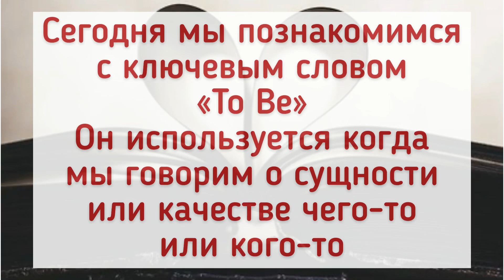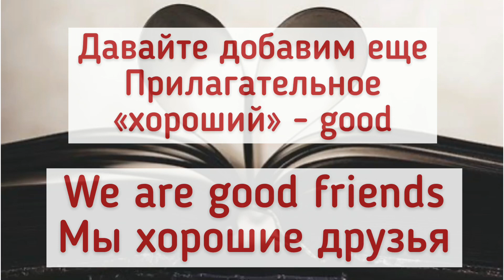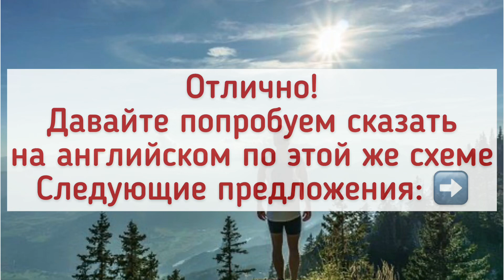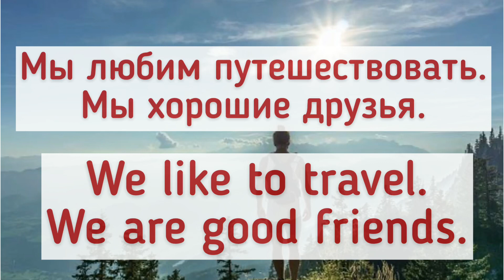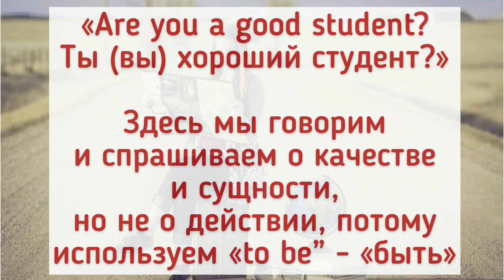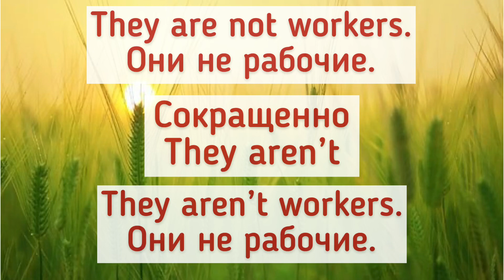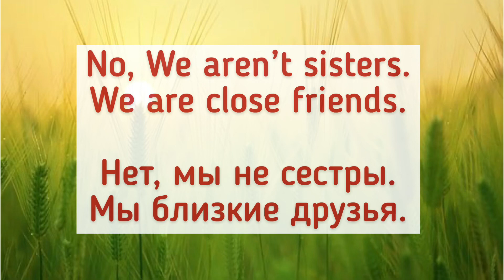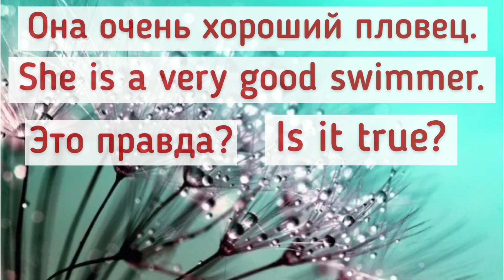Тренируем английскую речь. Как использовать “To Be”. Easy English Study английский esl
Тренируем английскую речь. Как использовать “To Be”. Речевая тренировка. Easy English Study

@Easy English Study

Данный канал создан, чтобы помочь вам научиться говорить на английском языке.

Канал еженедельно пополняется новыми обучающими видео.

Главное регулярность и все у вас получится!